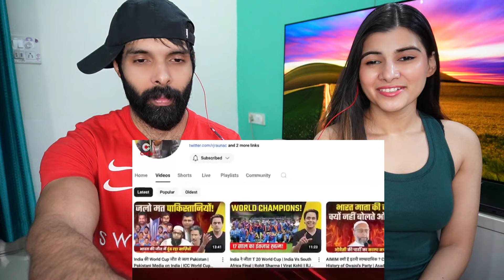ICC ने INDIA को धोखे से जिताया? | INDIA की जीत से किसकी सूजी है? | CHAPPELL BLAMES ICC | RJ RAUNAK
RJ Raunac